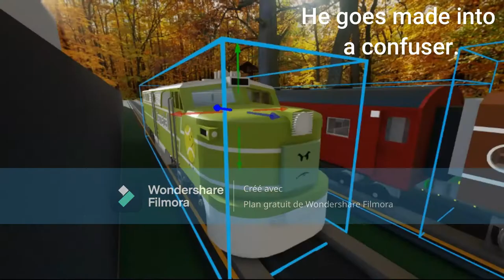Train Of Finlands 🚂 Season 1 Episode 7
WARNING: THIS WILL BE DELETED FROM THIS COMMENT FOR REVEALING CHARACTERS!